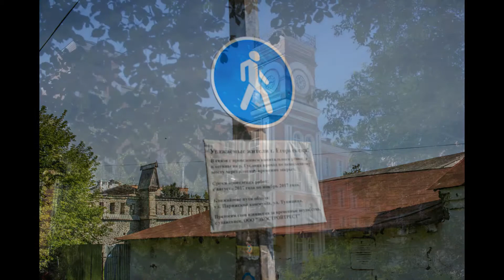Егорьевск путешествуемпороссии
Есть чем похвалиться городу Егорьевску. Конечно, чтоб детательно рассмотреть город двух часов маловато. Но всё ж представление о городе составить можно и за два часа.
Пересказывать историю города не буду,  всегда можно посмотреть в энциклопедии, что заинтересует, а прочту стихи Валерия Скрагленко, опубликованные на сайте "Любимая Родина"